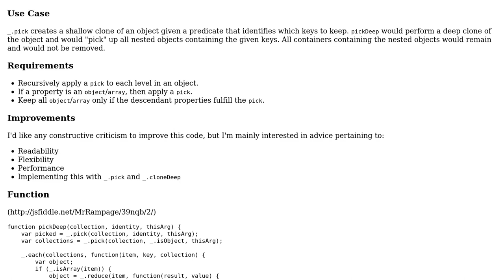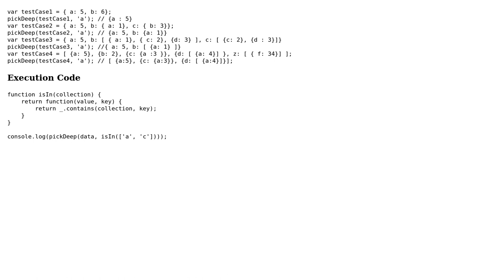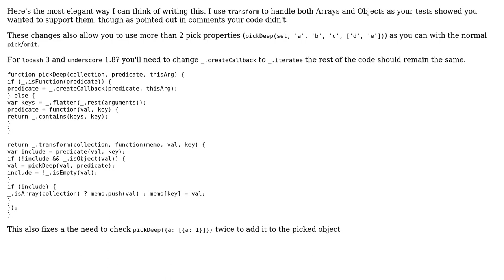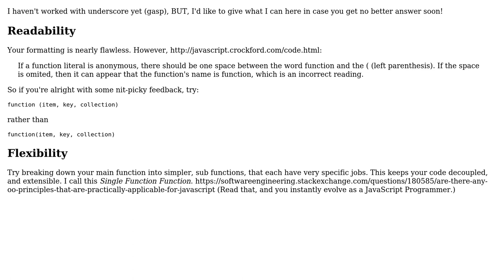Code Review: Deep pick using lodash/underscore (2 Solutions!!)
Code Review: Deep pick using lodash/underscore

With thanks & praise to God, and with thanks to the many people who have made this project possible! | Content (except music & images) licensed under CC BY-SA | Music | Images & others | With thanks to user Pete user Nic user megawac user J.Todd and the Stack Exchange Network Trademarks are property of their respective owners. You are responsible for your own actions.